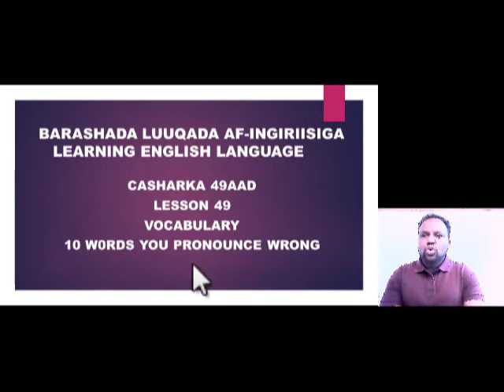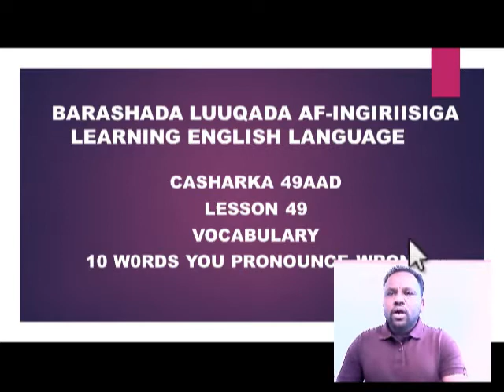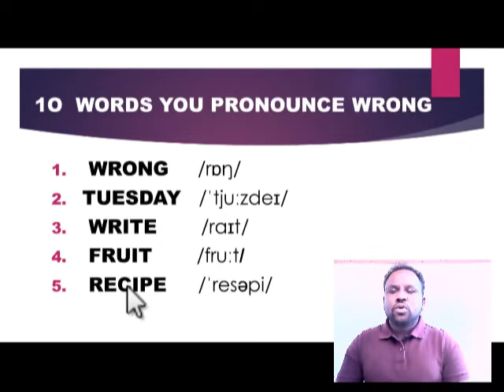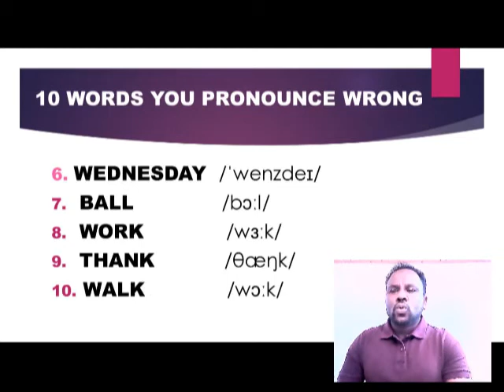BARASHADA LUUQADA AF- INGIRIISIGA - CASHARKA 49AAD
VOCABULARY| 10 WORDS YOU PRONOUNCE WRONG
This course is intended for both adults and children who don't have prior knowledge of English language. We explain in Somali so that it will be very easy for you to understand.